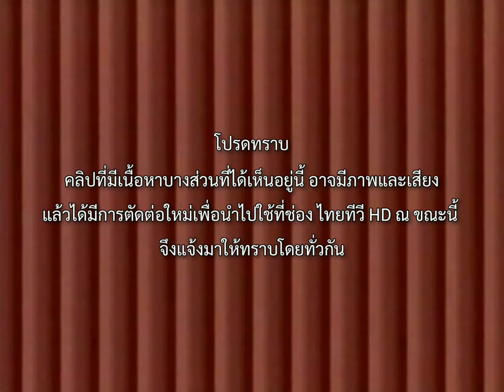โผน กิ่งเพชร VS. ไฟท์ติ้ง ฮาราด้า (ยกที่ 15)